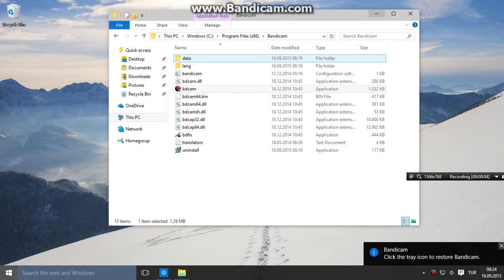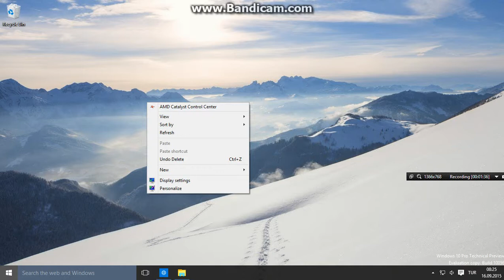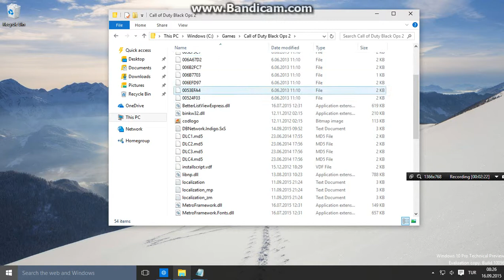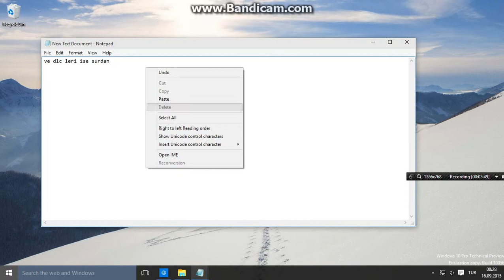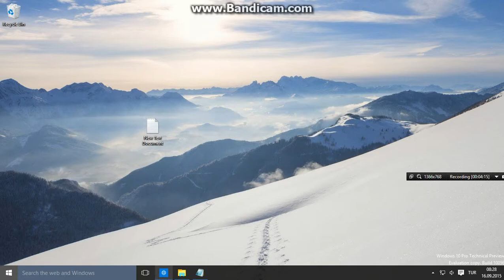black ops 2 nasıl online yapılır adlı videonun kopyası